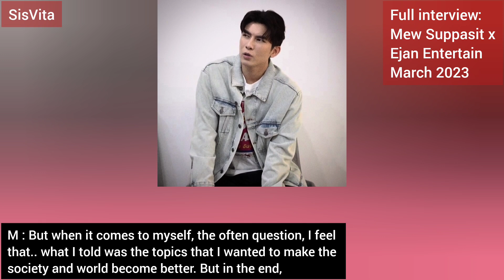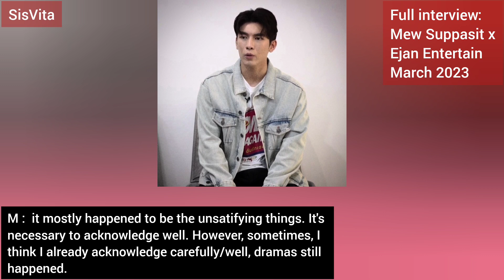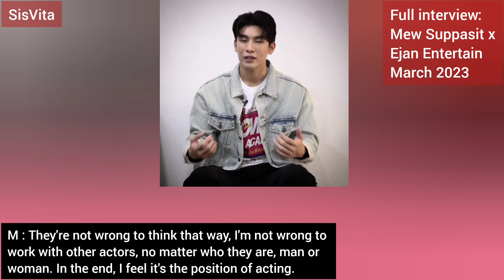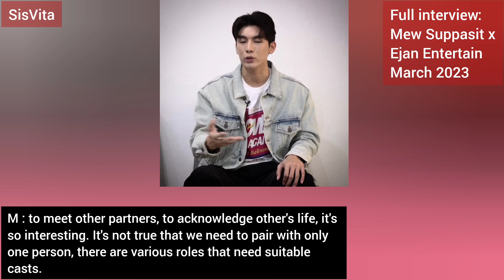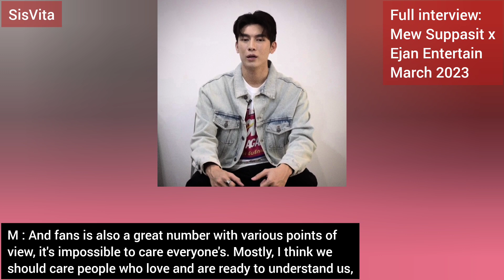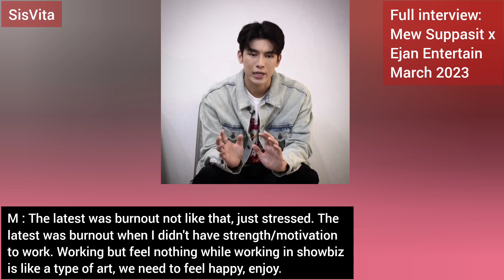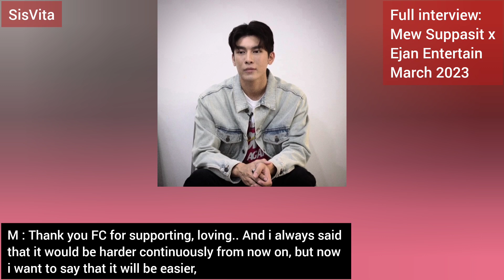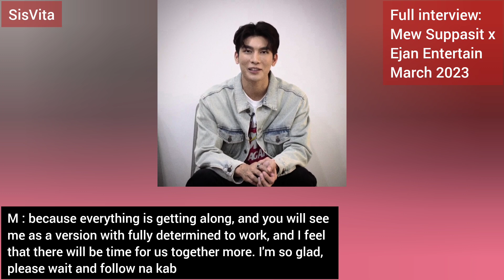Mew telling his truth feeling for his twitter issue 🥺 (All Sub)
Full translation of P’Mew interview with with Ejan Entertainment 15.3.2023, thank you so much for this translation phi ;